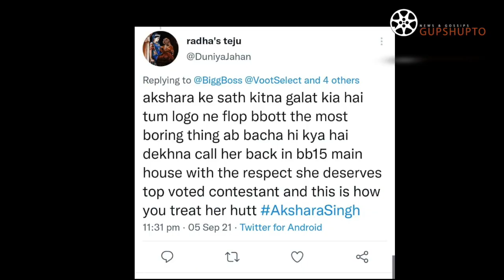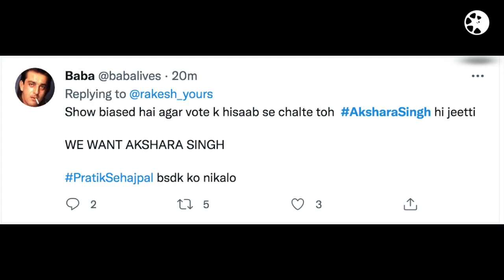Bigg Boss OTT Live Akshara Singh Ke EVICTION Par BHADKE Fans | Akshara Fans Angry Reaction on Karan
Akshara Singh Ke Elimination Par Fans Ne Di Karan Johar Ko Gaaliya Bigg Boss MAKERS. Bigg Boss OTT, Bigg Boss OTT Promo Today, Bigg Boss Ott Today`s Full Episode, BB OTT Today Episode Preview, BB OTT Episode Review, Bigg Boss Ott Nomination, Bigg Boss OTT Live Update, Bigg Boss Ott Live Streaming